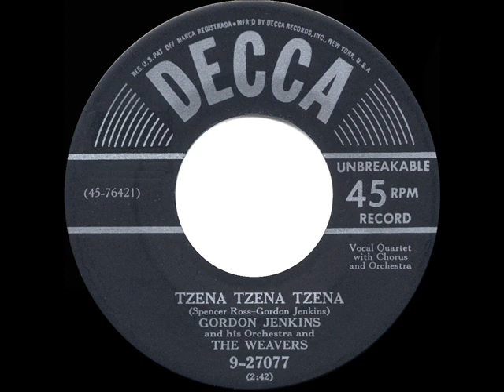1950 HITS ARCHIVE: Tzena Tzena Tzena - The Weavers & Gordon Jenkins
Tzena Tzena Tzena (Ross-Jenkins) by Gordon Jenkins & his Orchestra & Chorus and The Weavers

The original 1941 Hebrew composition by Issachar Miron went through various modifications before it took this highly-produced form.  Issued on the flip of the year’s #1 record hit “Goodnight Irene,” “Tzena” reached as high as #2 on the weeikly best-sellers chart. At the same time, the Weavers also recorded and released on Decca their own self-contained Hebrew language performance of “Tzena, Tzena, Tzena.”  Though it was not a hit, it was for some time the only 1950 version available on LP, as the Jenkins recording had been pulled off the market due to copyright disputes.  Both Vic Damone and Mitch Miller (also posted) took versions into the top-10.